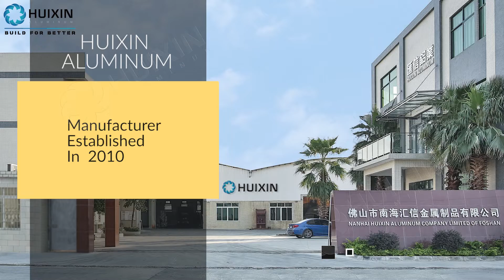Modern Aluminium Extrusion Tube Pipe Angle Technology Factory - Huixin Aluminum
In this video, we will show you our aluminum profile of standard shapes.

We are Huixin Aluminum Company, we dedicated to keeping a stable chain for our clients all over the world. Established in 2009,  Huixin Aluminum with more than 10 years of experience in producing aluminum, we know aluminum extrusion from design to engineering.

If you don't want to miss any new messages about us.

You can also follow our Wechat subscription Name: Huixin Aluminum, or follow our Facebook. (ID: Huixin Aluminum Company Limited)